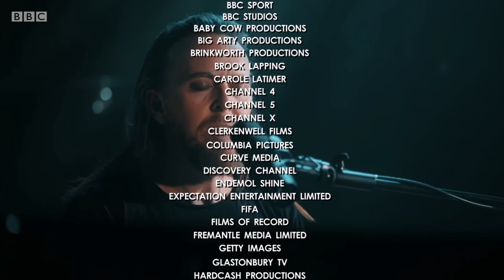All the best bits from the 2020 TV BAFTAs! 🏆 | The British Academy Television Awards 2020 - BBC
Highlights from the 2019 TV BAFTA awards

Richard Ayoade hosts the Bafta Television Awards from BBC TV Centre, honouring the best of British and international talent on both sides of the camera.

Nominees include Mo Gilligan, Phoebe Waller-Bridge, Guz Khan, Jodie Comer, Stephen Graham, Suranne Jones, Ncuti Gatwa and Lee Mack.

With special guests presenting Bafta awards to winners via live feeds and with pre-recorded messages.

British Academy Television Awards | 2020 | BBC